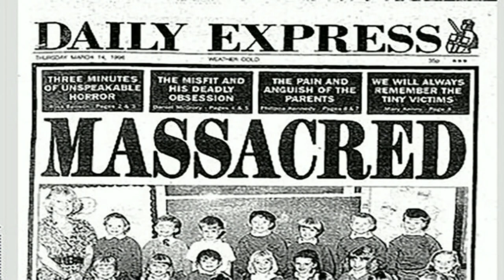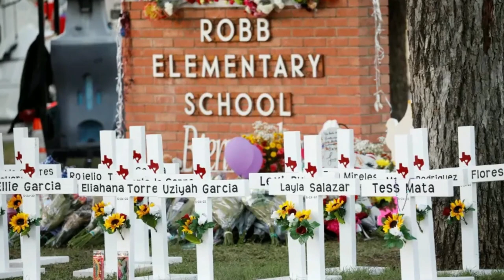BREAKING!!! TEXAS SCHOOL SHOOTING HIGHLIGHTS POLICE FAILURES AND AMERICA'S OBSESSION WITH GUNS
These are my thoughts on the heinous mass shooting at Robb Elementary School in Uvalde, Texas.  A combination of antiquated gun laws and inaction by police helped exacerbate what was already a very tragic situation.  According to media reports, an 18 year old gunman entered the school, barricaded himself in a classroom full of children and murdered 19 children and 2 students.  Reportedly, most of the killings occurred as police were stationed in the hallway awaiting reinforcements.  It is further reported that the gunman purchased his AR 15 legally, days after his 18th birthday. Our condolences go out to the family and loved ones of the victims of this senseless tragedy.